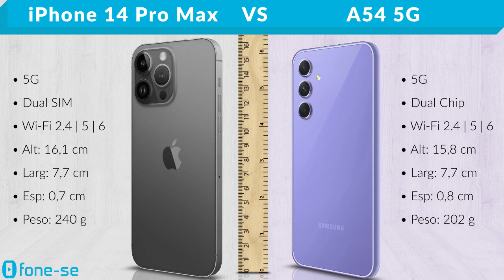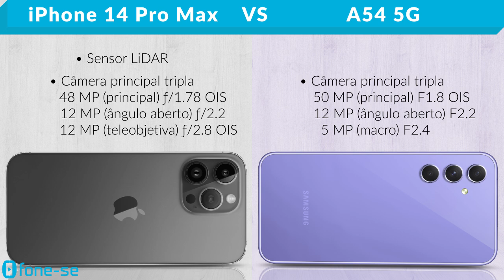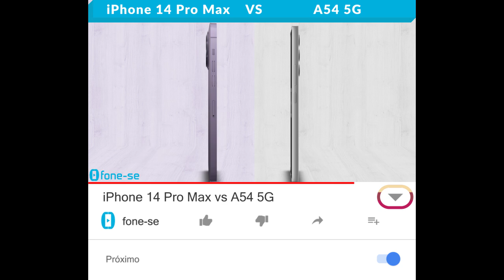iPhone 14 Pro Max vs A54 5G (Comparativo & Preços)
iPhone Top vs Samsung "A". Confira a ficha técnica do Apple iPhone 14 Pro Max e do Samsung Galaxy A54 5G, uma comparação de tamanho exclusiva (3D), e muito mais.

Links para comprar:

(iPhone 14 Pro Max)

(A54 5G)

Pergunta:
Na sua opinião, qual a característica mais valiosa da Apple?